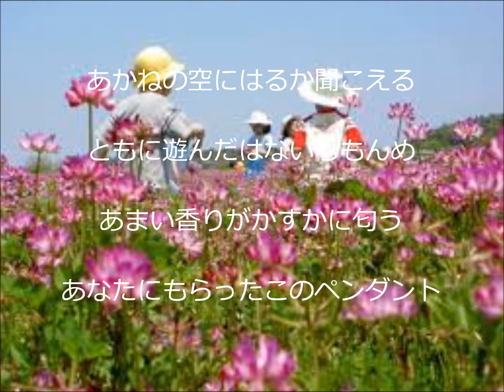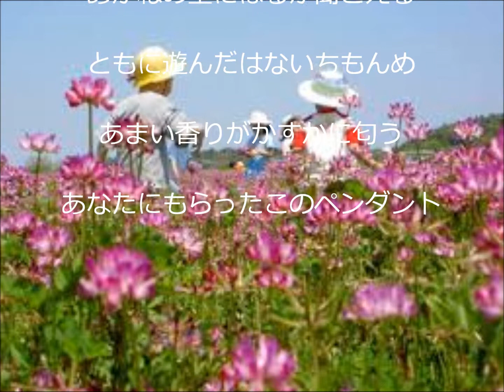れんげのペンダント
幼馴染みのあなたはどこに